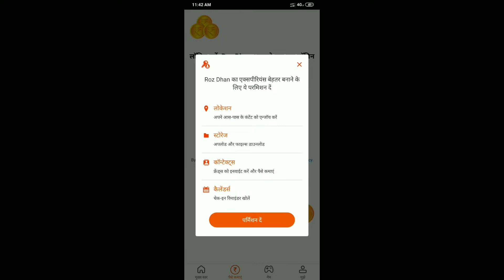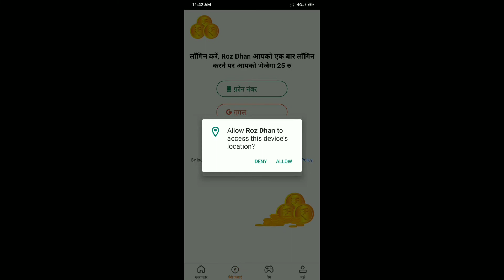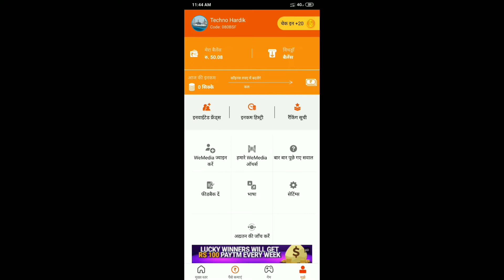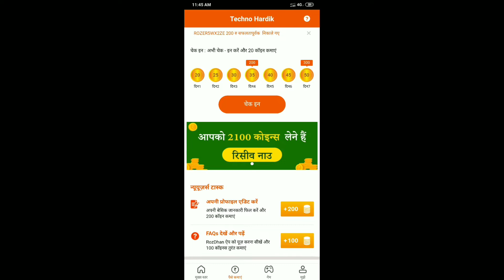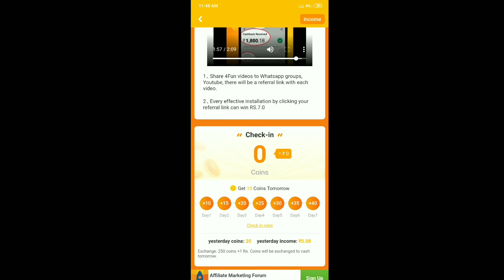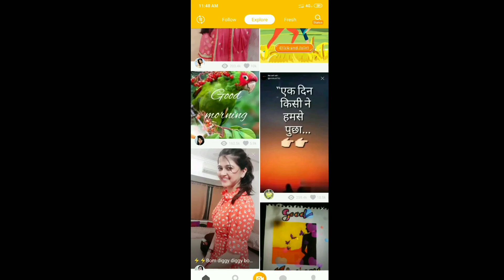How To Get Free Royal Pass Pubg Mobile Season 8 ! Free Royal Pass Pubg Mobile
App link:  हेल्लो फ्रेंड्स! इस ऐप को इनस्टॉल कर,मेरा इनवाईट कोड 080BSF यूज़ कर साइन अप करें और 50 रुपए तुरंत कमाएं.

आइए हम Roz Dhan के टास्क पूरे कर अनगिनत पैसे कमाएं.

App link:     ❤️ *Help me please!!!*
*Install 4Fun, help me to get reward, and you can get 50RS.*

Thanks and Love